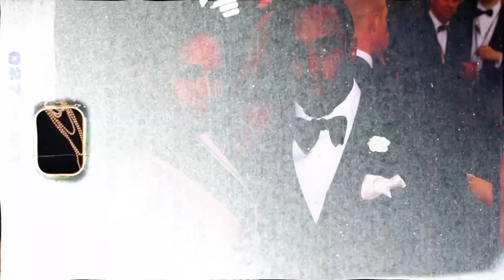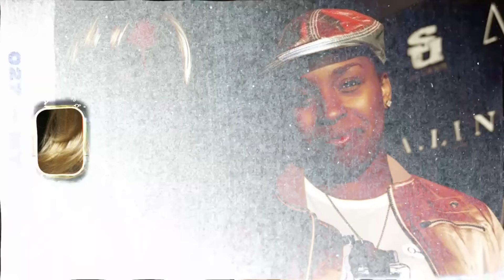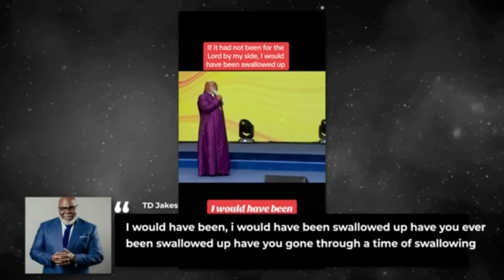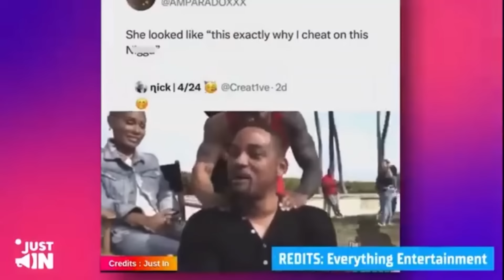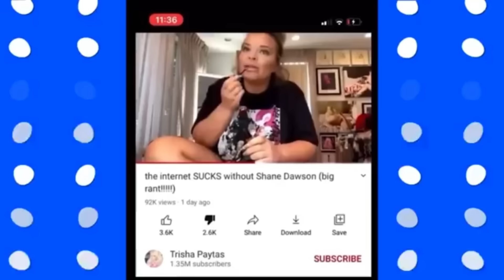Bryshere Gray FILES A Lawsuit Against TD Jakes For Forcing Him To Sleep With Will Smith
Bryshere Gray, known for his role in "Empire," has recently made controversial claims regarding his experiences in Hollywood, alleging that he was lured into inappropriate situations involving prominent figures such as Will Smith and Bishop T.D. Jakes.

In a series of social media posts and videos, Gray suggests that Smith, who acted as a mentor to him, introduced him to Jakes and facilitated connections that he describes as exploitative and troubling.